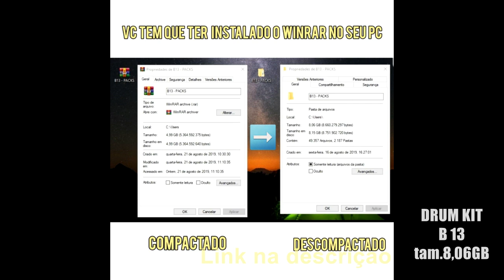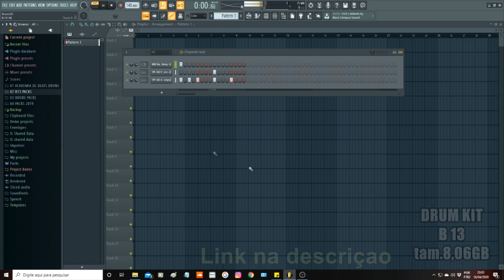DRUM KITS PARA BEATMAKERS PARA PRODUÇÃO DE BEATS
DRUM KIT PARA BEATMAKERS PARA PRODUÇÃO DE BEATS 🅳🆁🆄🅼 🅺🅸🆃🆂

PASTA COM AMOSTRA FREE NO FIM DA DESCRIÇÃO

                                         Full Pack de Druns Kits 8,06GB

                                👇🏼 🖥️💰 Pagamento Via Cartão ou Boleto.👇🏼

Quer produzir com qualidade e com timbres incríveis? 🎹 🎼 👊🏻

Vários packs, samplers, loops, Oneshots, sons ambientes (portas, tiros, carros, sirenes), entre muitos outros.

                                                   *ATENÇÃO
*Lembre-se de ter instalado o WINRAR para descompactar o arquivo. (arquivo compactado 4,99gb / após descompactar 8,06gb)

                                      Desde já agradeço pela ótima aquisição! 😎🎼🙏

SEMPRE NOVOS BEATS BEAT NA SEMANA

Beats produzidos pelo beatmaker "Bruxo Volts", homestudio, base de rap.

Tamujuntoo...

(Bruxo SR).

Curso online FL Studio 20! Invista em você, nessa época de isolamento!

Crescimento pessoal em tempos de isolamento! 🙏
Quer seus beats soando pesados e brilhantes? 🎼💻
Aproveite o ISOLAMENTOSOCIAL e aproveite para aprimorar o suas produções no FL Studio 20, no conforto do seu lar!

Só chegar pessoal e adquirir o conhecimento que precisa!

Contatos:

Salve galera, vamos interagir e apoiar uns aos outros. Tamujunto! Forte Abraço.

Também meu grupo de rap "13 Volts" pelas plataformas: Spotfy – Deezer – XBOX Music – RhapSody - ITunes - OneRPM – GooglePlay

*Si se inscribe en el canal y activa las notificaciones para quedar por dentro de los nuevos beats!

                       Usando Apenas o CELULAR E INTERNET! 📱📧

                              ATENÇÃO: Método SIMPLES E FÁCIL

.Corre lá e confira, ainda dá tempo!

PASTA COM AMOSTRA FREE

                                     👉 FAÇA UM BEAT COM AS AMOSTRAS 🙌